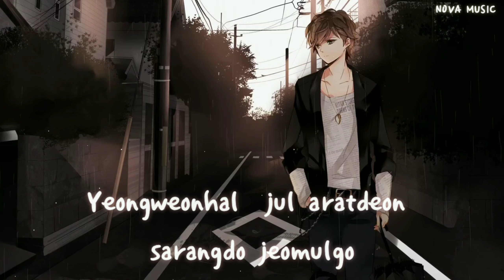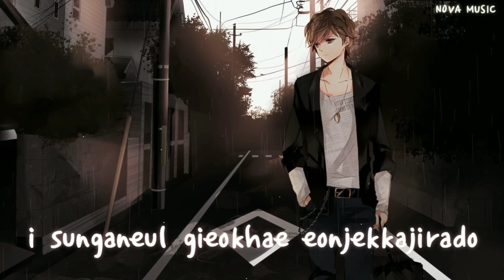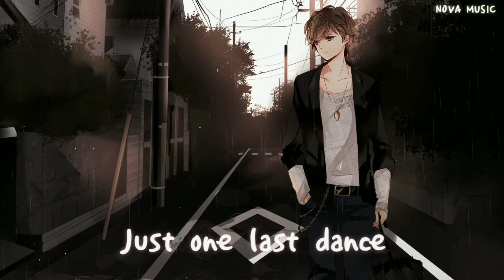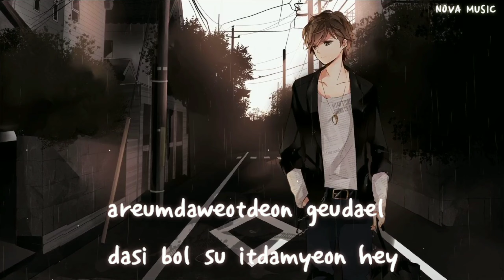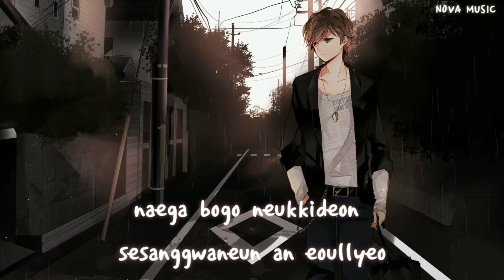BIGBANG – Last Dance(Nightcore)